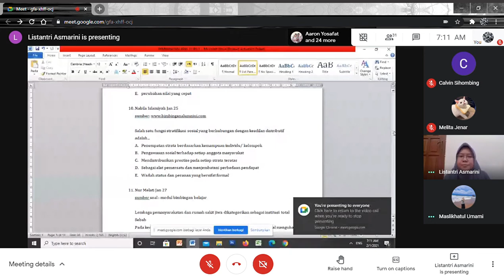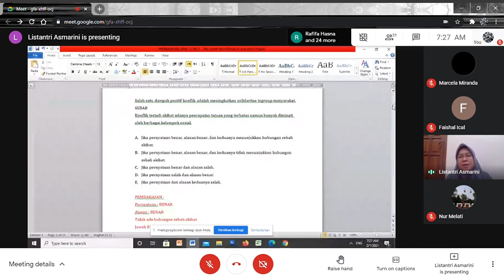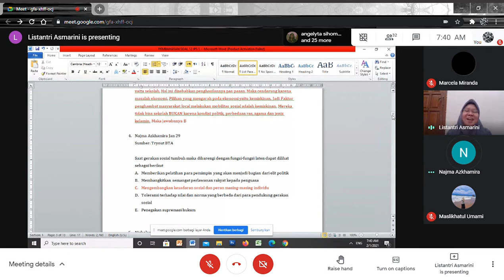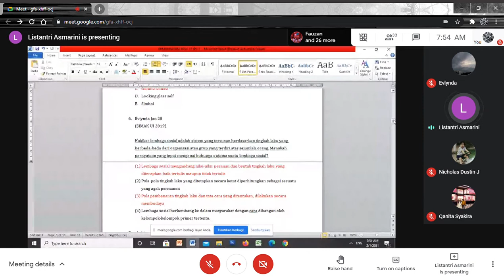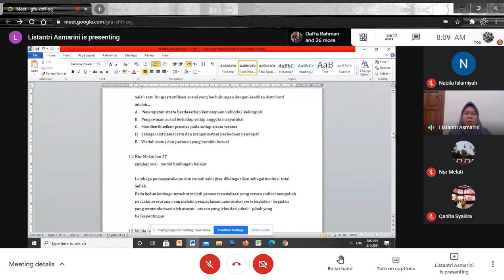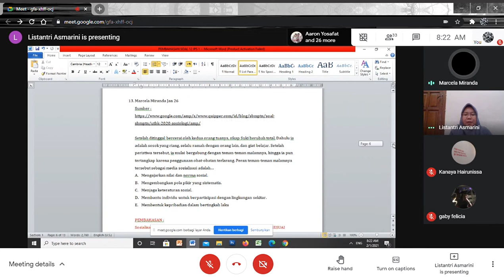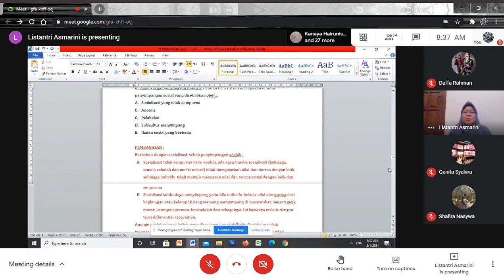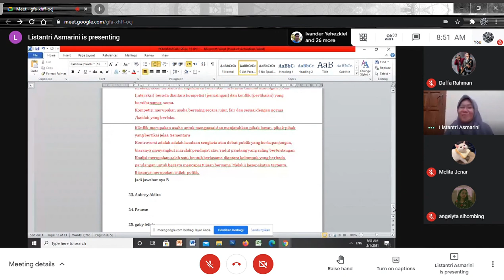Sosiologi | Pembahasan Soal (Part 1)